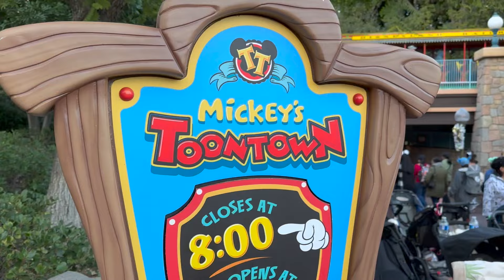Disneyland Holiday Edition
We went to THE HAPPIEST PLACE ON EARTH during the best time of the year! HOLIDAYS AT DISNEYLAND RESORT are the best and we had an amazing time.